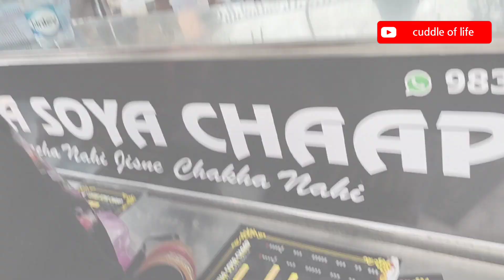1090 chatori gali lucknow Chatpati | फेमस इंडियन स्ट्रीट फ़ूड 🌮🍔 | lucknow fast food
1090 chatori gali lucknow Chatpati | Chatori Gali | फेमस इंडियन स्ट्रीट फ़ूड 🌮🍔 | lucknow fast food | Chatpati Chatori Gali Lucknow
Hidden park Lucknow
hidden place

Yours Query:-
Chhatori gali
Chhatori gali lucknow
lucknow street food
chatori gali
1090 chatori gali lucknow
Chatori gali lucknow
chatori gali 1090 lucknow
1090 chatori gali
chatori gali 1090 chauraha
Chatori gali jalebi
chatori gali review
Lucknow chatori gali
1090 chauraha chatori gali
Chatori gali lucknow location
chatori gali 1090 chauraha lucknow
1090 chauraha lucknow chatori gali
Lucknow ki chatori gali
Chatori gali jlt
chatori gali menu,chatori gali location,chatori gali in lucknow,chatori gali lucknow 1090